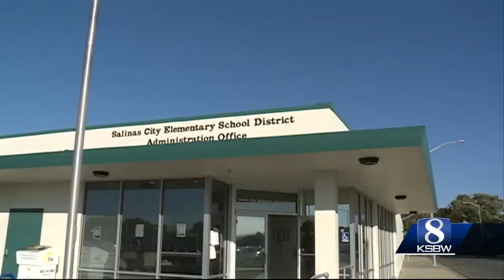Salinas City Elementary celebrates 150 years; faces budget deficit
Superintendent Martha Martinez said the school district is facing an over $5 million dollar deficit and tough decisions are looming